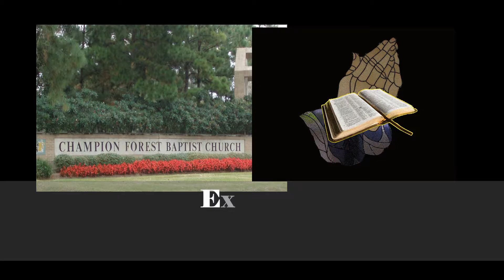Dream Banquet 5 minutes ver 2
Dream Banquet 2017
Champion Forest Baptist Church
Jan. 17 2017
Snippets from 1 hour and 15 minute program
video 5 plus minutes

Theme Make US One

Guest Singer & Speaker
Wintley Phipps